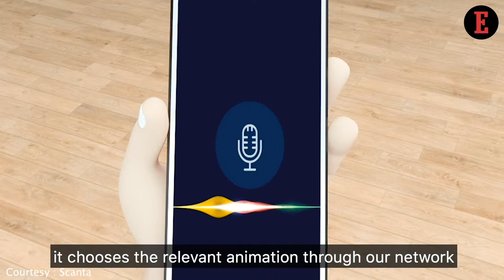Tech25: This Startup is Striving to Make AR Avatars Intelligent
This AR startup aiming to integrate machine learning with augmented reality to develop modern and immersive forms of communication.